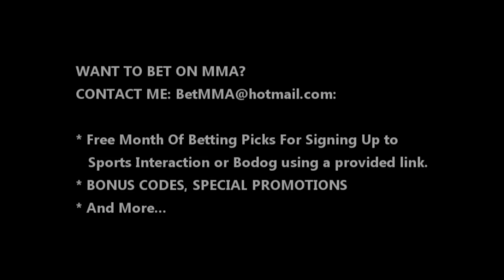UFC 144 BETTING PICKS [BetMMA.ca]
SPORTS BETTING DEPOSIT LINKS:
SPORTS INTERACTION:

***MY UFC 144 PICKS***

[GOLD] Frankie Edgar* vs. Ben Henderson
[DIAMOND] Quinton Jackson* vs. Ryan Bader
[SILVER] Cheick Kongo* vs. Mark Hunt
[GOLD] Yoshihiro Akiyama vs. Jake Shields*
[PLATINUM] Yushin Okami* vs. Tim Boetsch
[GOLD] Hatsu Hioki vs. Bart Palaszewski*
[PLATINUM] Anthony Pettis* vs. Joe Lauzon
[DNB] Takanori Gomi vs. Eiji Mitsuoka
[SILVER] Norifumi Yamamoto* vs. Vaughan Lee
[PLATINUM] Riki Fukuda* vs. Steve Cantwell
[GOLD] Takeya Mizugaki* vs. Chris Cariaso
[GOLD] Zhang Tiequan* vs. Issei Tamura

UFC 144: Edgar vs. Henderson is an upcoming mixed martial arts event to be held by the Ultimate Fighting Championship on Sunday, February 26, 2012 JST at the Saitama Super Arena in Saitama, Japan. Due to the time zone difference, it will air live on Saturday, February 25 in North America.

The event will mark the UFC's first event in Japan since UFC 29. The UFC has confirmed that the event will feature seven fights on the main card. The expected run time of the PPV is four hours, compared to the typical three hours.

George Sotiropoulos was expected to face Takanori Gomi at this event, but was forced out of the bout with an injury and replaced by Eiji Mitsuoka.

Leonard Garcia was expected to face Zhang Tiequan at this event, but was forced out of the bout with an injury. Issei Tamura will step in for Garcia and fight Zhang.